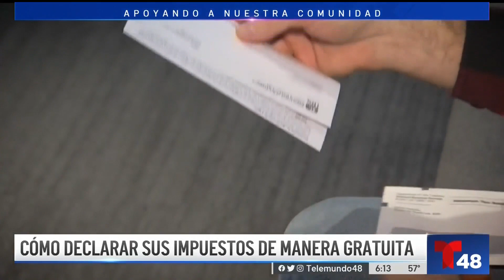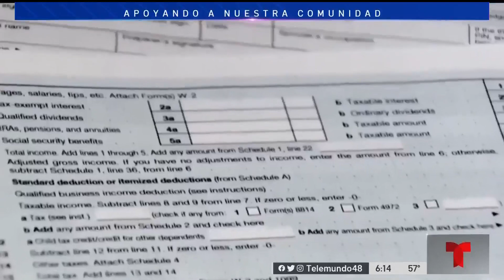Dónde puedes realizar tu declaración de impuestos gratis en el Área de la Bahía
Varias organizaciones están ofreciendo este servicio para ayudar a familias de bajos ingresos con sus impuestos.